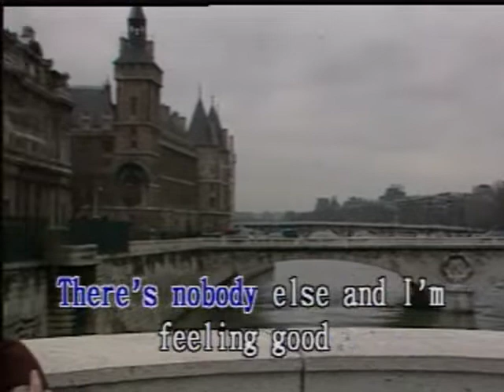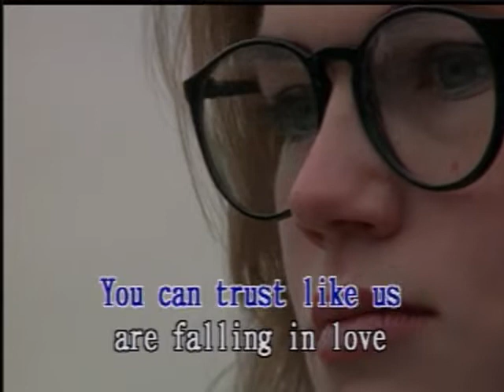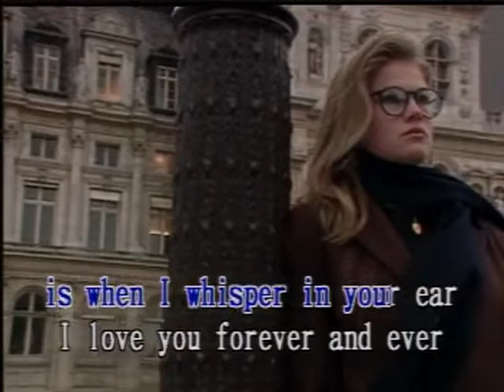There's A Kind Of Hush - Video Karaoke (Honstar)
Title: There's A Kind Of Hush
As popularized by: The Carpenters
Writer: Geoff Stephens, Les Reed
Publisher: Glenwood Music
Year: 1976

Video material copyright by Honstar / Glory Star Communications